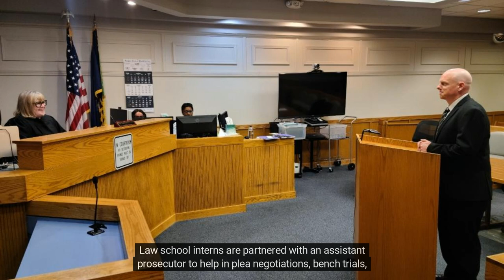Macomb County Prosecutor's Office Internship Program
Learn more about the Macomb County Prosecutor's Internship Program.